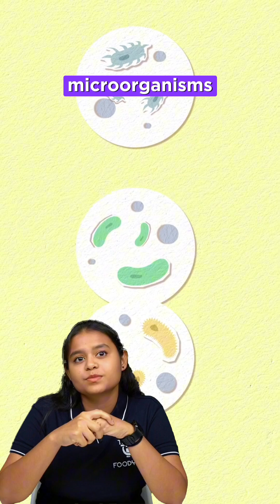How your milk stays safe and fresh?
Ever wondered how your milk stays safe and fresh? It’s all thanks to pasteurization!

In this Foodyaari insight, we break down the science behind pasteurization—why it’s essential, how it kills harmful bacteria, and why it’s the key to keeping your milk fresh without sacrificing nutrients.

Perfect for food science enthusiasts, health-conscious minds, and anyone who’s ever wondered, “What exactly is pasteurization?

Foodyaari is a dynamic organization dedicated to fostering collaboration and innovation within the food technology community.

With a mission to connect professionals, researchers, and enthusiasts, Foodyaari serves as a vibrant hub for sharing knowledge🥸, ideas💡, and resources💻

Through its engaging webinars and informative updates🖥️, Foodyaari keeps the community abreast of the latest trends, developments, and breakthroughs in the field of food technology, empowering its members to stay ahead in this ever-evolving industry.

Join us in exploring the future of food technology and shaping a more sustainable and delicious world together with Foodyaari😊

Follow us to stay updated with the recent trends 💫🌱